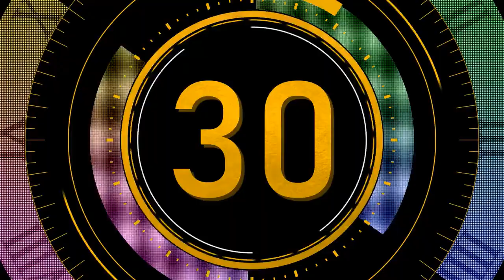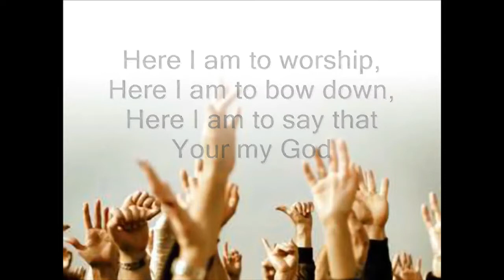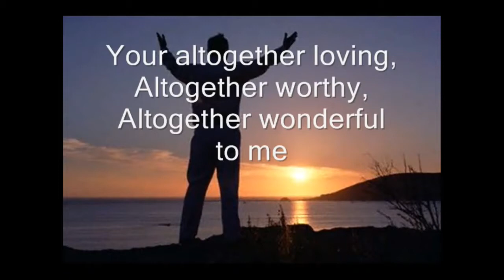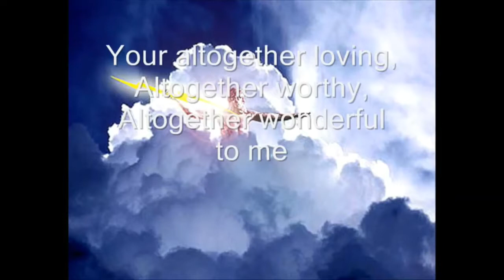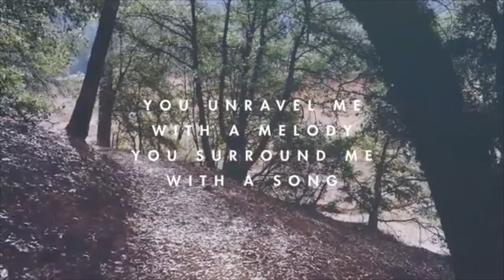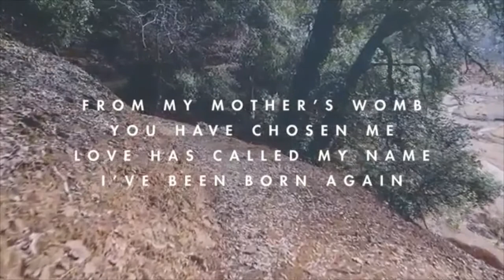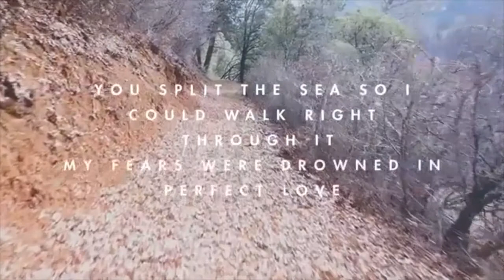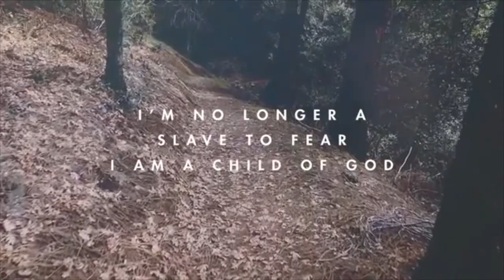28 June 2020 Teen Church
As a country, we find ourselves in the midst of many challenges. The Covid-19 pandemic, Gender-Based Violence, 2020 Q1 unemployment rate is at 30.1%, People also continue to lose jobs and business. These and many daily challenges make us feel like God is distant. In Psalm 13 David also felt like God is distant, he asks 4 times: HOW LONG? We relate to David's emotions based on what we are currently experiencing - but above it all we know and trust that God Is With Us.

Song: Here I Am To Worship
Artist: Michael W. Smith
Album: Worship Again
Released: 2002
Genre: Christian/Gospel
Lyrics: LyricFind
Licensed to YouTube by  SME (on behalf of Reunion Records); Adorando Brazil, PEDL, Capitol CMG Publishing, LatinAutor - UMPG, LatinAutor, ASCAP, UNIAO BRASILEIRA DE EDITORAS DE MUSICA - UBEM, LatinAutor - Warner Chappell, EMI Music Publishing, and 19 music rights societies

Song: No Longer Slaves
Artist: Jonathan and Melissa Helser
Album: We Will Not Be Shaken
Writers: Jonathan David Helser, Joel Case, Brian Mark Johnson
Licensed to YouTube by: Bethel Music (Sound Recordings) (on behalf of Bethel Music); LatinAutor - UMPG, Adorando Publishing, ASCAP, LatinAutor, Bethel Music (Publishing), EMI Music Publishing, and 22 music rights societies

Song: 30 seconds timer HUD countdown
Artist: Mandy Mathy